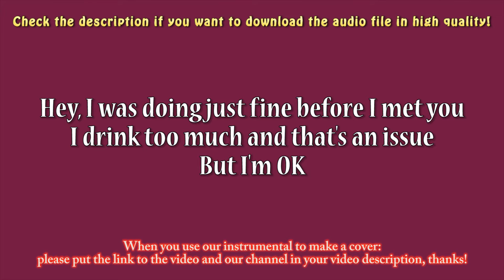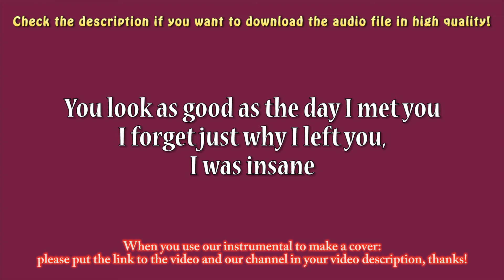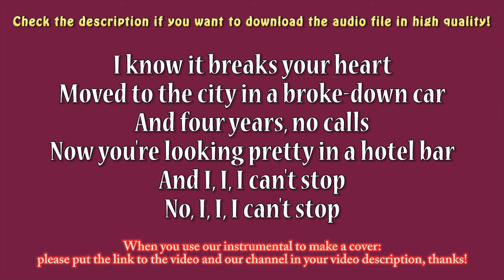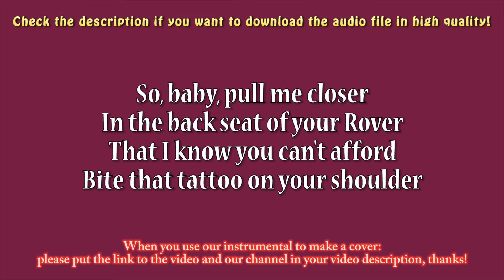The Chainsmokers ft. Halsey - Closer (Acoustic Instrumental) Karaoke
Acoustic Instrumental / Karaoke

When you use our video to make a cover, please put the link to our video and our channel in your video description, thanks!